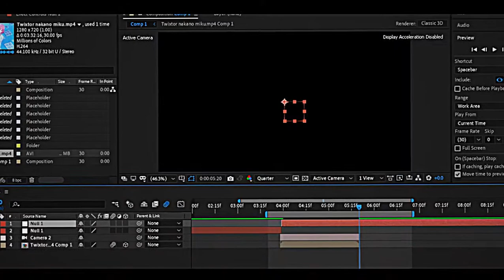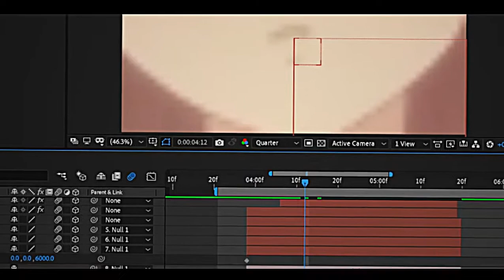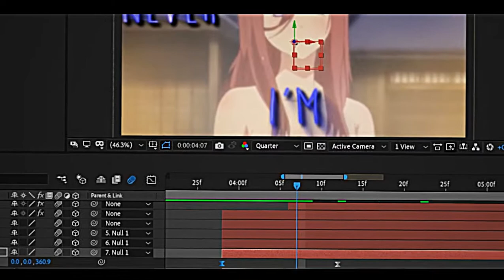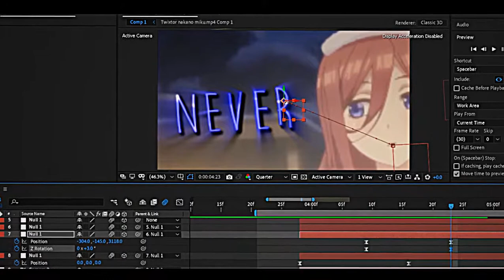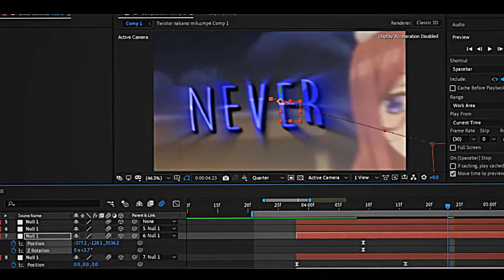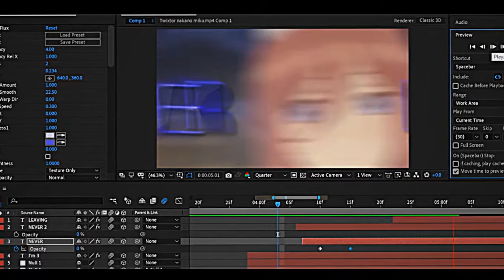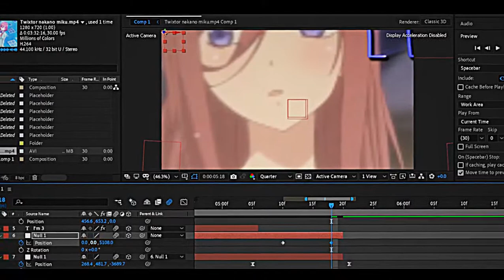Smooth 3d Cam Typography Tutorial - After Effects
anime: Quintessential Quintuplets
►⎸ ABOUT COPYRIGHT ⎸◄

NOTE: This AMV are made with non-profit or does not represent another company. This is purely made for Naruto Fan, Bleach and other Anime. Credited to TV Tokyo and Association.**